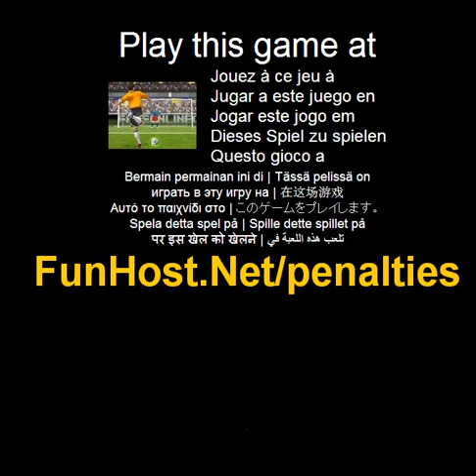Sancties - videospel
Op U en uw team hebben gestreden met bloed en zweet gedurende 120 minuten, nu u ve got te houden uw kalmte en zenuw als u stap omhoog om te winnen de trofee. Zelf samenstellen en laat uw laarzen doen praten als u aan de gevreesde strafschoppen deelnemen. Bepalen van de hoek, de macht en de curve van schot - druk op de spatiebalk op het juiste moment. Duiken voor de bal - de pijltoetsen drukt--Speel deze video game bij Dit spel wordt vermeld in de categorieën: Ball Bloody voetbal schieten voetbal Sports Het spel - www - Facebook - Twitter - YouTube